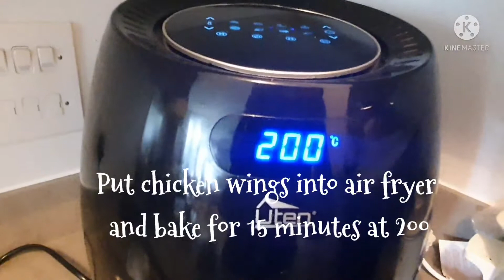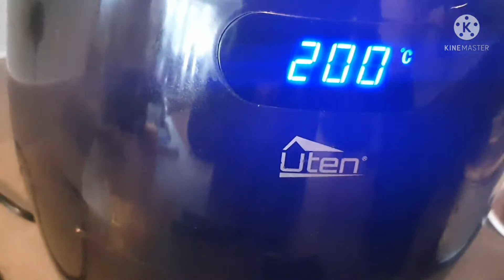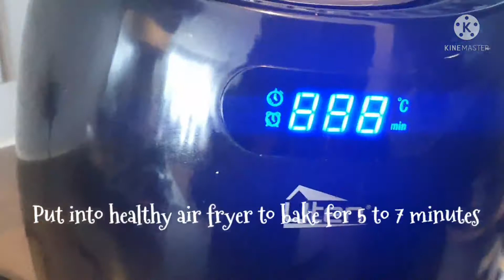Air fryer BBQ Chicken wings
Hello guys! I am Classy Cusine and I will show you how to cook foods and adapt helpful cooking skills which can help you no matter where you are! 😀 I hope I will make you guys enjoy cooking and to create dishes you thought you could never make 🥣